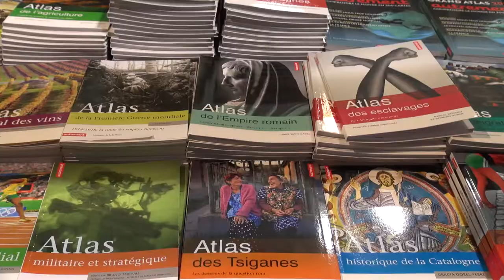Nicolas Beaupré - Ecrits de guerre, 1914-1918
A l'occasion des Rendez-vous de l'Histoire de Blois, Nicolas Beaupré vous présente "Ecrits de guerre, 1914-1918" aux éditions CNRS. Préface d'Annette Becker.